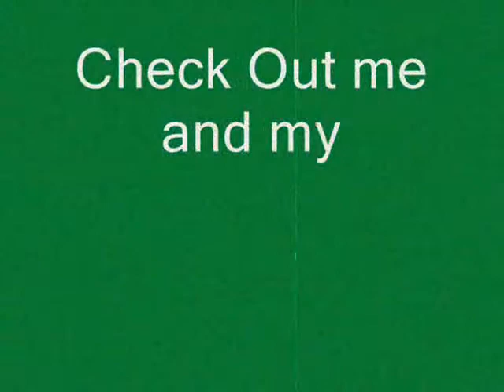Follow Us on Twitter as MaysoonAndMandy !! :) love u all